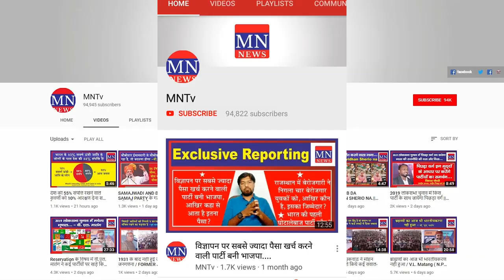Strong Protests in Punjab Against The Demolition of Guru Ravidasji Temple in Delhi Tughlakabad |MNTv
Strong Protests in Punjab Against The Demolition of Guru Ravidasji Temple in Delhi. | MNTv
4. MN Radio (android app)
5. Mulnivasi Nayak (android app)
6. MN News (Web Portal)
7. MN News (Web Portal)